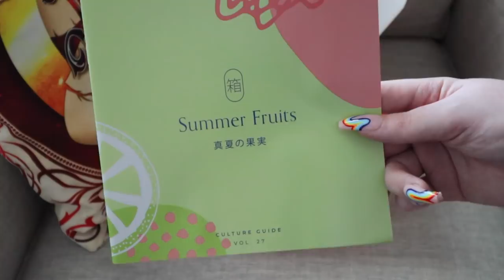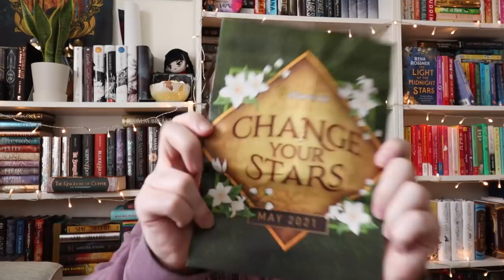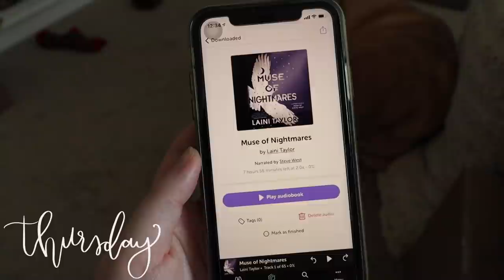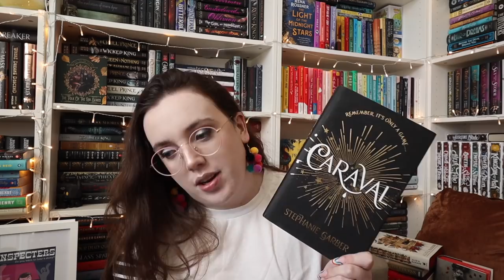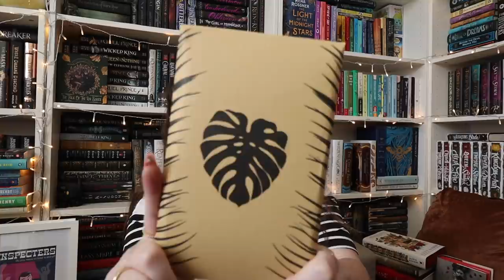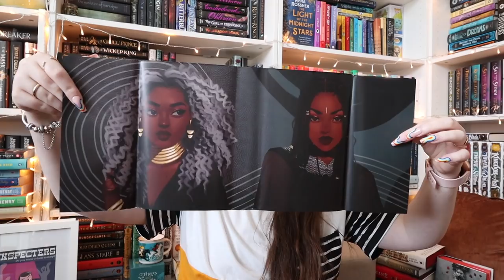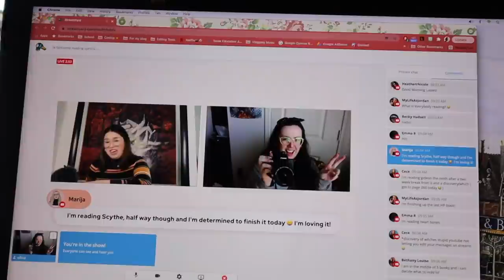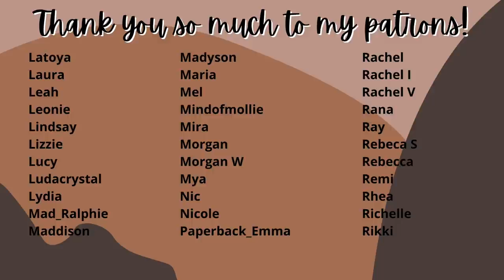READING VLOG | i finished 3 books this week!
○ rebel spring
○ muse of nightmares
○ swamp team 3
○ a dark and hollow star
○ live and let chai
○ death overdue
○ mimi lee gets a clue
○ deadly inside scoop
○ siri who am i?
○ one poison pie